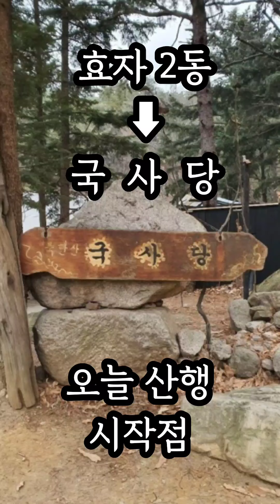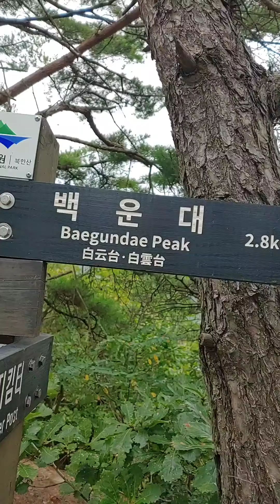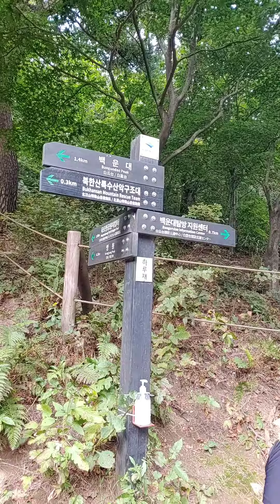백운대 인수봉 숨은벽 산행기 *숨은길 찾아가며 릿지 / 아는길은 맨발어싱 /갔던길은 추억하며 *힐링 뷰 084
숨은벽~백운대~인수봉 바로앞
산행하는동안
맨발과 릿지를 병행하며
새로운 길도 탐험하고
갔던길은 추억하며
인수봉 에피소드도 목격하며
분주하고 바쁜 산행을 한~
날 이었습니다